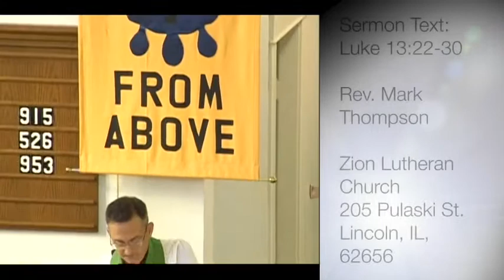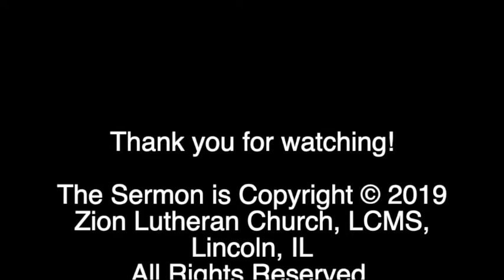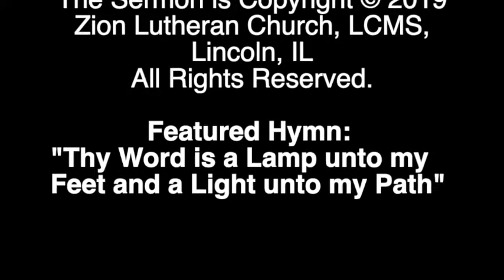August 25, 2019 Rally Day Sermon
You're watching the August 25, 2019 Rally Day Sermon from Zion Lutheran Church; given by Rev. Mark Thompson; Pastor at Zion Lutheran Church in Lincoln, IL. The Sermon Text is taken from the Gospel Reading.

You can watch the full Divine Service for the current week

Zion Lutheran Church, LCMS, Lincoln, IL